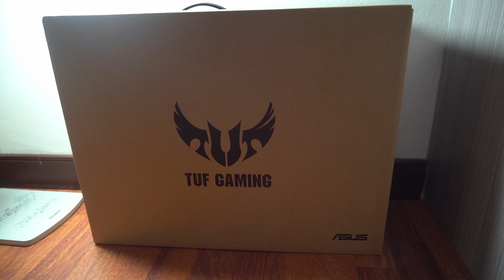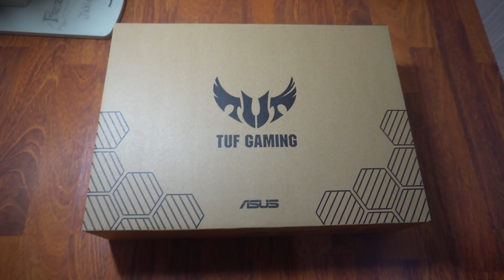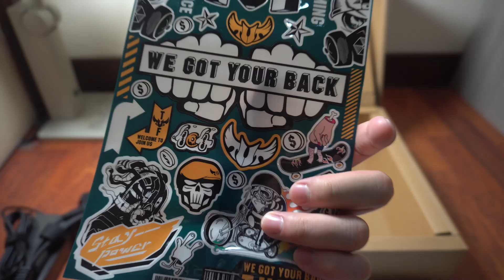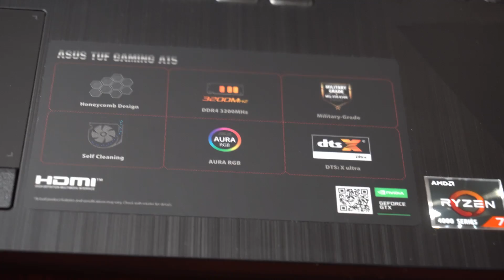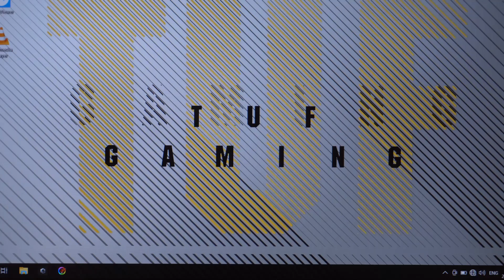ASUS TUF Gaming A15 Unboxing (No Music)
Years ago, I enjoyed video editing as a form of hobby but using school's computer or a friend's as my setup failed to even load google chrome without setting it on fire (Exaggerated*). But now finally got my setup and have a chance to go back into video editing again!~

More contents to come !!!